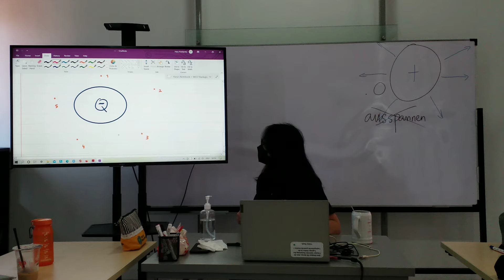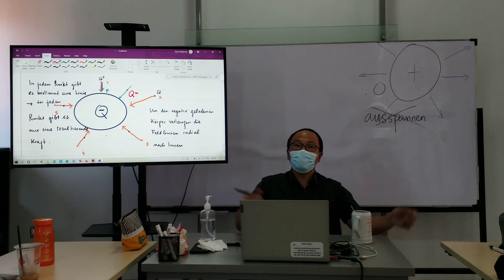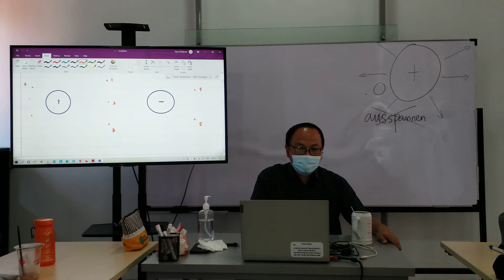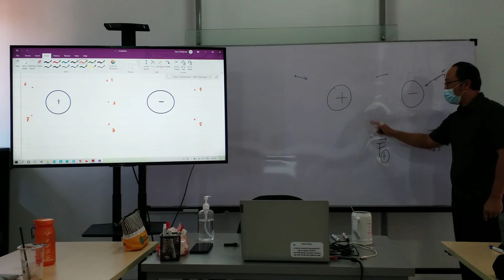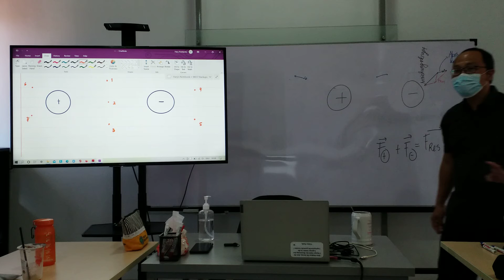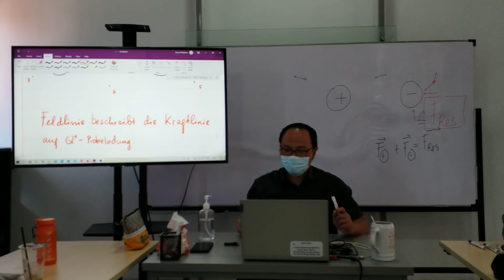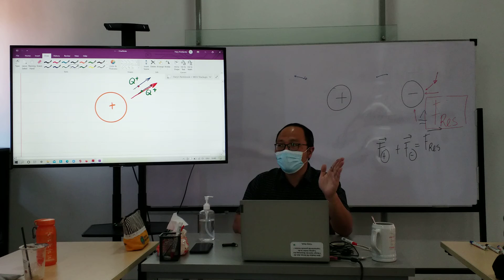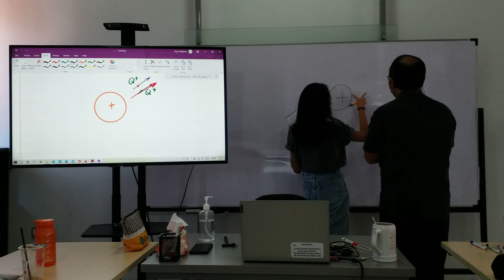Elektrostatisches Feld bei M037(2)